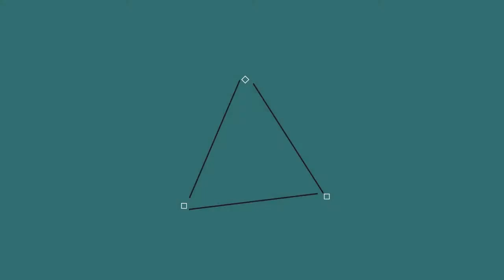FireUHC I #3: Résiste..prouve que tu existe !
Aujourd'hui on se retrouve pour le troisiéme épisode de la premiére saison d'UHC qui as été organisé par Fire Sword.

 - Teams -

NOOB:
Lele26_
Dhief

YoutubeMaGueule:
Mathh_
SoraNever

KinderPingui:
Mustang81
KingFaolan

DarkCraft:
MrWolf06
MimiCraft99

Powerlolcats!:
supermimi001
AleaArck

Panda:
FauneSommet9305
Titou8199

FireSword:
Herox_
Plasma22
Mon serveur: FireSword
Ip: play.fire-sword.fr
Teamspeak: ts.fire-sword.fr